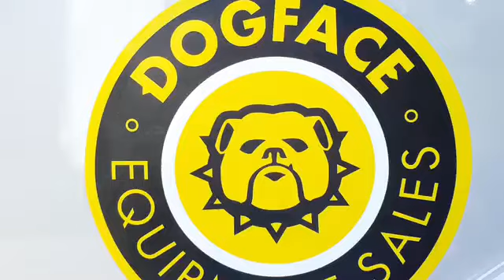2011 Kenworth Custom 5 Axel Dump Truck Video